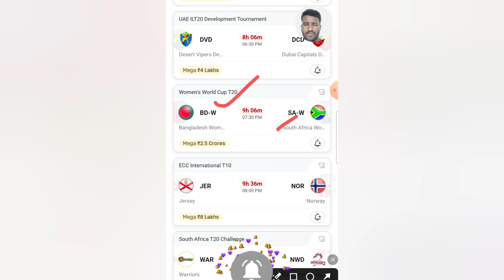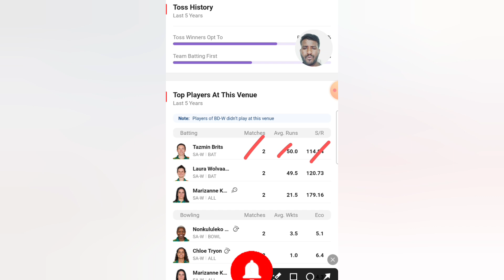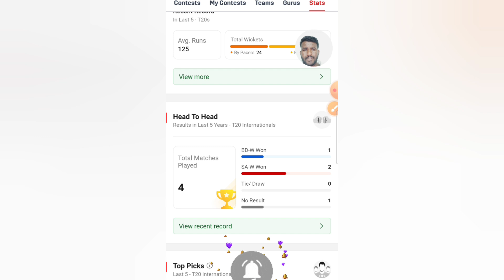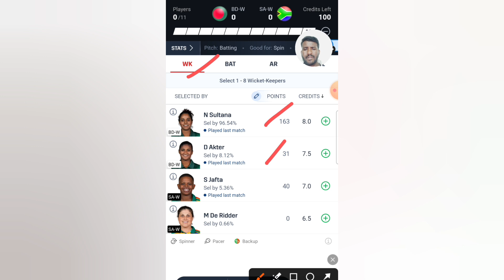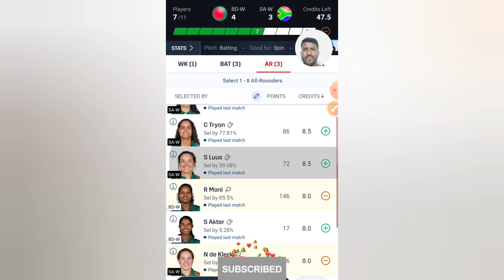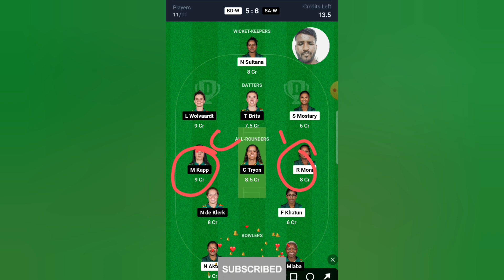BD W vs SA W Dream11 Prediction, BD W vs SA W Dream11 Team, ICC Women's T20 World Cup 2024 Dream11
This Video Includes:
BD W vs SA W Dream11 Prediction,
BD W vs SA W Dream11 Team,
ICC Women's T20 World Cup 2024 Dream11 Team Prediction,
BD W vs SA W ICC Women's T20 World Cup 2024 Dream11 Team,
BD W vs SA W Women's World Cup T20 Dream11 Team Prediction,
Bangladesh Women vs South Africa Women Dream11 Team,
Bangladesh Women vs South Africa Women Dream11 Prediction,
Bangladesh Women vs South Africa Women Women's T20 World Cup Dream11 Team,
Bangladesh Women vs South Africa Women Women's World Cup T20 Dream11 Prediction,

1. This analysis is based on my Understanding, Knowledge and Instinct. While selecting your team, consider the points mentioned and make your own decisions.

2. Dream11 takes great care to comply with all central and state legislations in India to ensure that users are fully protected. Every contest on platform is carefully designed to comply with applicable statutes and regulations in India.